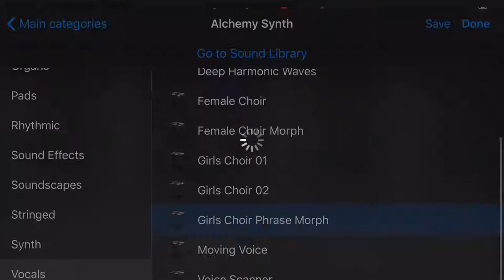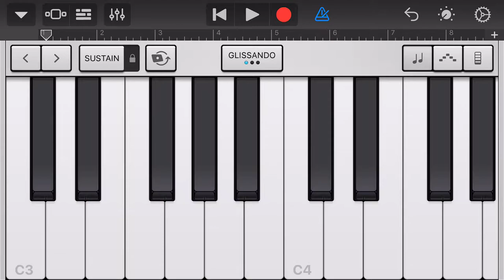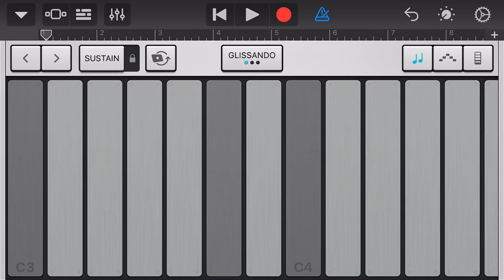GarageBand - Girls Choir Phrase Morph